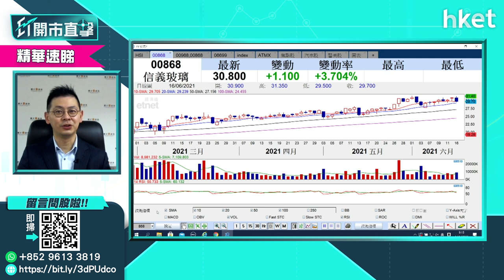【ET開市直擊】（精華）信義系發盈喜 對股價有幾利好？（2021年6月17日）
信義系齊發盈喜，包括信義光能（00968）、信義玻璃 （00868）、信義能源 （3868）。對信義系三股股價有利好影響嗎？耀才證券植耀輝為你分析。